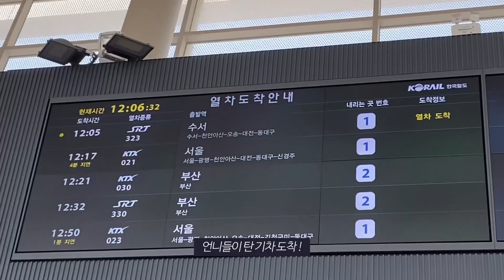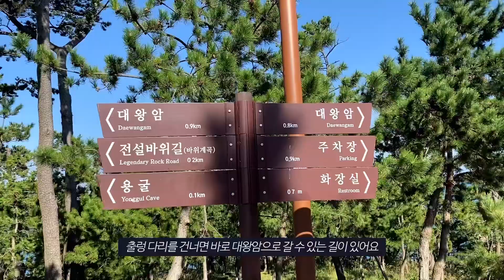vlog | 통통 유튜버 세계관 통합의 날💙 울산 여행 온 언니들(w. 리트윈스) 일일 가이드 해주는 브이로그 | 대왕암 출렁다리 | 태화강 은하수길 | 꼬막 비빔밥 | 먹방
안녕, 당당이들💙
오늘은 간만에 브이로그로 찾아왔는데요! 제 일상 영상을 궁금해 하시는 분들도 많은데 항상 일하는 모습으로만 찾아왔던 것 같아서 오늘은 이렇게 친구들과 즐거운 하루를 보내는 일상 모습을 담아봤어요! 이 날은 통통 패션 & 먹방 브이로그로 10만 구독자를 보유하고 있는 리트윈스 언니들이 울산에 놀러온 날인데요. 서울에 살고 있는 언니들이지만 저 만나러 울산까지 와줬기 때문에 언니들을 위한 일일 울산 가이드를 자청했어요! 울산에 살고 있는 당당이들은 반가운 마음일 것 같고, 타지역에 사는 당당이들은 울산이 이런 곳이구나~ 하는 마음으로 봐주시면 좋을 것 같아요!! 울산이 은근 살기 좋고 예뿜☺️

그럼 우리 당당이들 오늘도 내일도 당당하세요!💙